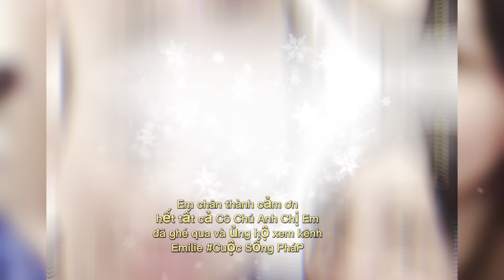Voir la tante et l'oncle âgés manger est très délicieux, nous donne envie de manger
Voir la tante et l'oncle âgés manger est très délicieux, nous donne envie de manger ,bonne journée à vous